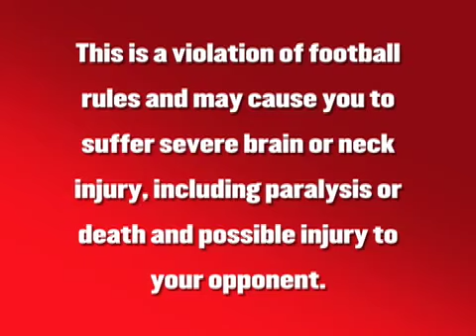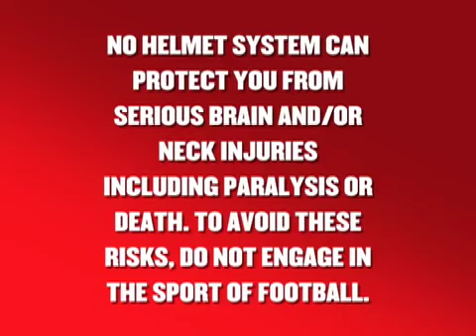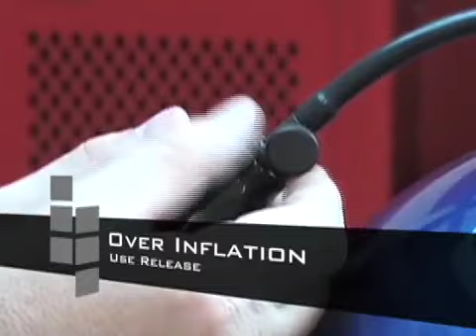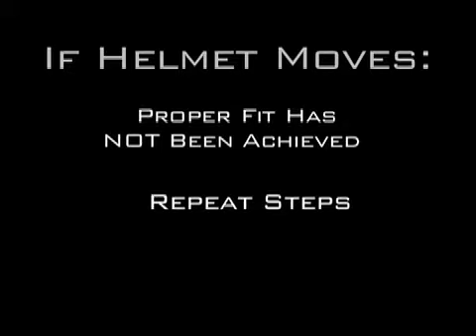Schutt ION 4D Football Helmet Fitting Instructions